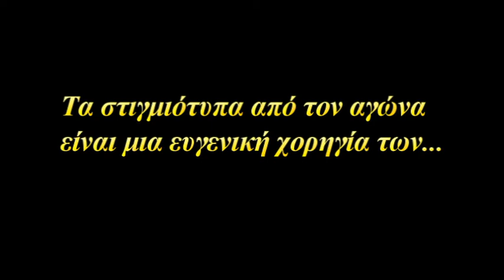Λυγαριά -Τζιούρτζια: 6 - 1. 23/9/2018